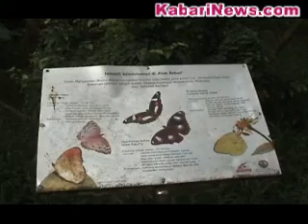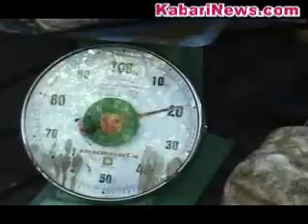Earth Day di Kawasan Margasatwa Muara Angke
Memperingati Hari Bumi atau Earth Day, sejumlah komunitas pecinta lingkungan yang tergabung dalam Jakarta Green Monster, mengadakan aksi bersih-bersih Kawasan Suaka Margasatwa Muara Angke.
Acara ini turut dihadiri Duta Besar Amerika Serikat Cameron R Hume, para selebritis seperti Nugie, Kresna Mukti dan Nadine Chandrawinata.